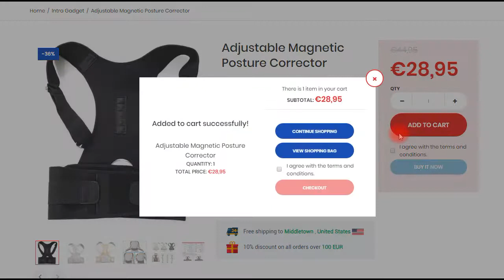Adjustable Magnetic Posture Corrector